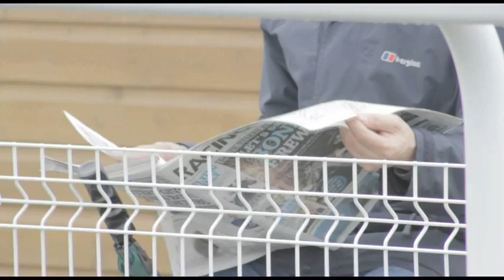Barney's Challenge - Day Four - Tipping Challenge!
A break from hand-cycling the equivalent of five marathons in six days for Barney - a fund-raising day at York races - where he gets given a tipping challenge - can he end the day up from his seven selections?!

if you'd like to pledge your support, and check back regularly for daily updates! Thank you.